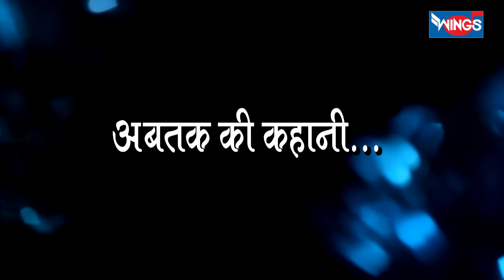जैन्या दादा घर जमाई JAINYA DADA GHAR JAMAI | Part - 10| Khandeshi Hindi Comedy Video | Asif Albela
🔔 Hey friends must watch this Comedy Video & enjoy very much.